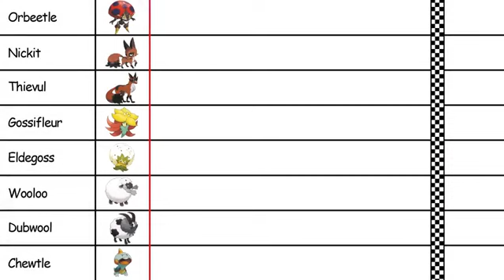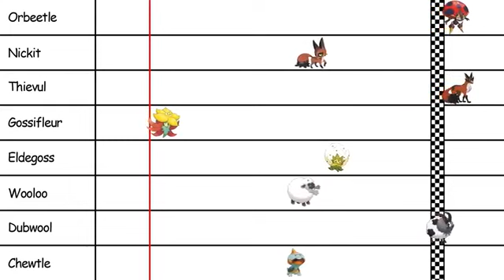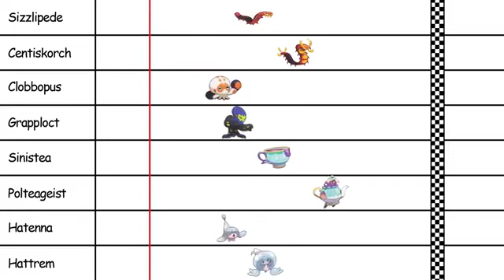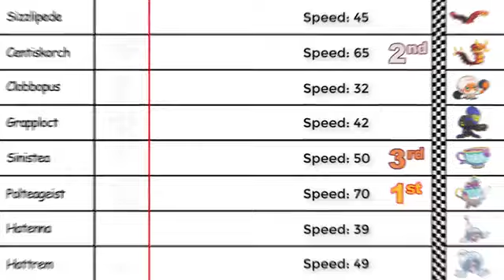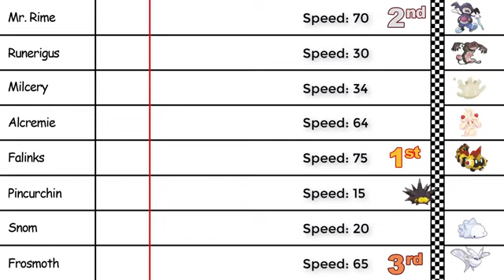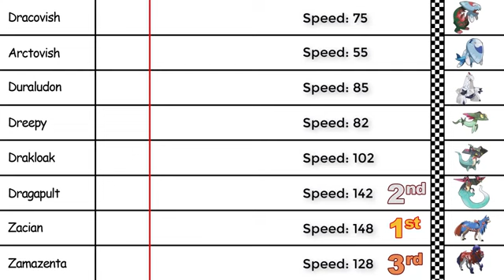Pokemon Generation 8 Speed Comparison - Pokemon Sword and Shield | DT Drawing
Pokemon Generation 8 Speed Comparison